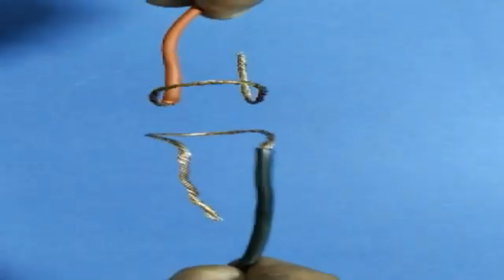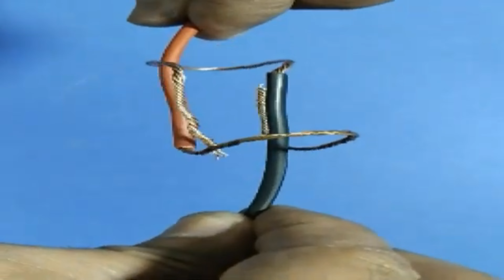How to Connect The Two Pin Plug of Wire || How to Twist Electrical Wires Together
* Proper Joint of Electrical Wire
* Amazing Electrical Life Hacks Tips and Tricks
* How to Joint Electric Wire

          Queries Solved

1)The best way to connect two wires
2)How to twist electric wire
3)Proper Wire Joint to Plug
4)Wires connecting method
5)Properly joint Electric Wire
6)Electrical Tips and Tricks
7)Electric Plug Connections
8)Proper Wire Joint